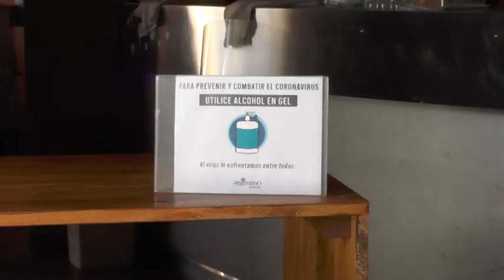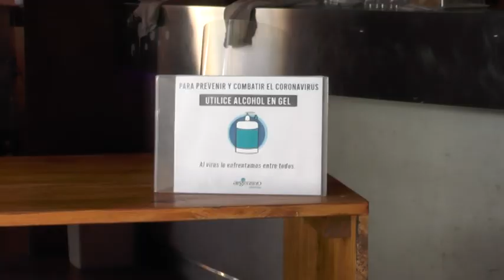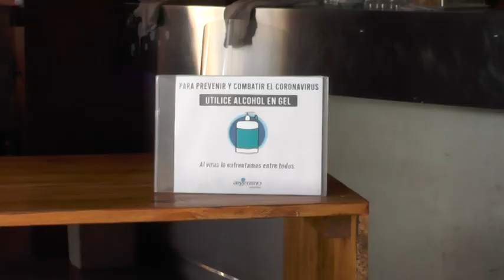Horacio Profetti - Argentino Restó Bar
Hoy reabren sus puertas. Reservas: 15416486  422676